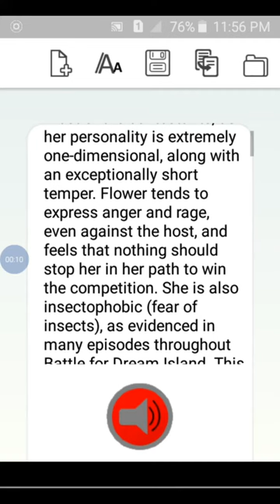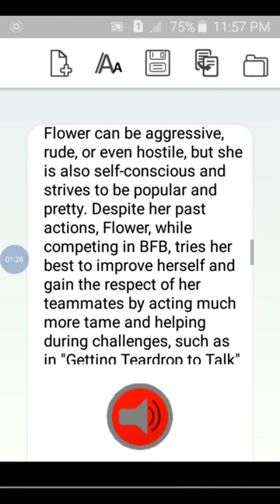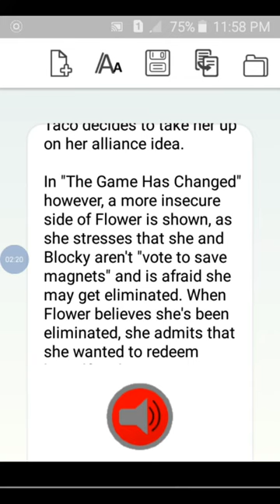TTS is talking about Flower's personality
Another crap TTS

Requested by Manny!

Copy and pasted from BFDI Wiki.

An SWF Production, in association with Bureau Studios.